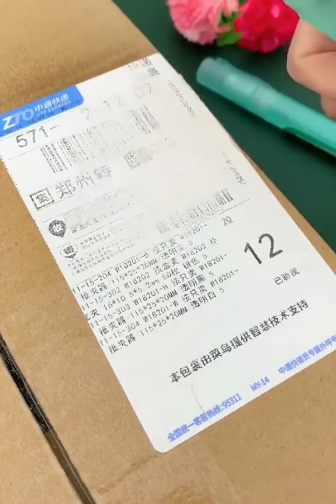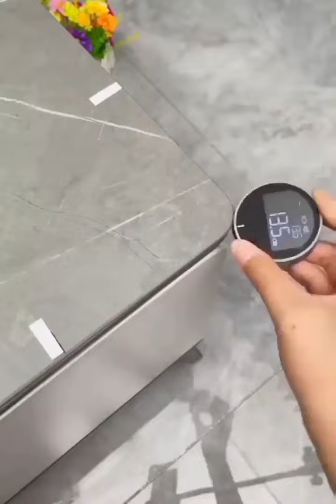تكنولوجيا الصين الحديثة _ 😍😍